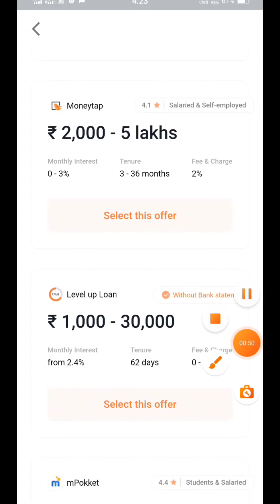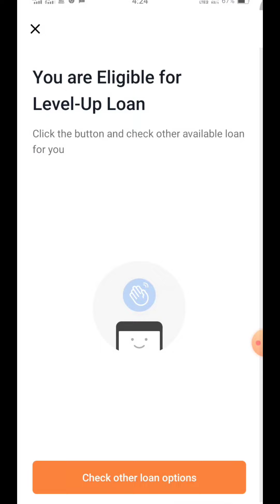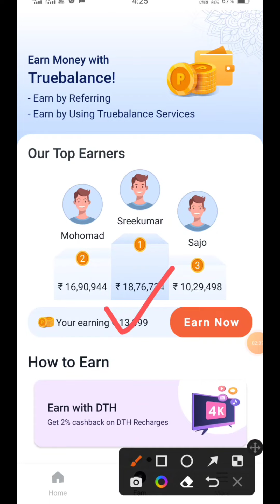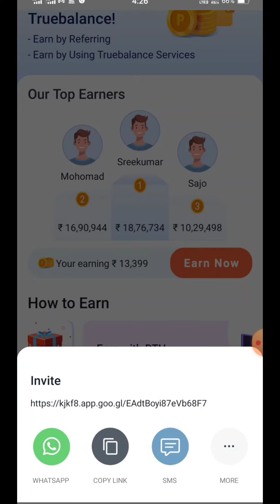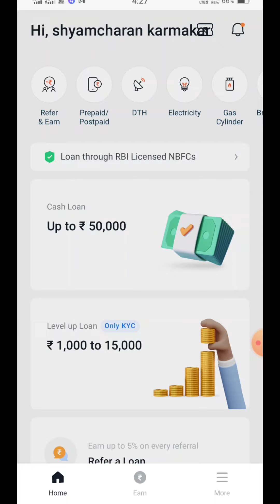Instant personal loan and recharge loan just 5 minute. Instant loan received interest 1%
Instant personal loan and recharge loan just 5 minute. Instant loan received personal loan
Instant loan app just 5 minute mein loan internet loan best loan app true balance se loan paise Le how to loan received true balance app

App link👉 हेलो फ्रेंड, क्या आपको पैसे की तत्काल आवश्यकता है? ट्रू बैलेंस से मिनटों में आपके लिए त्वरित ऋण!

Relative videos=